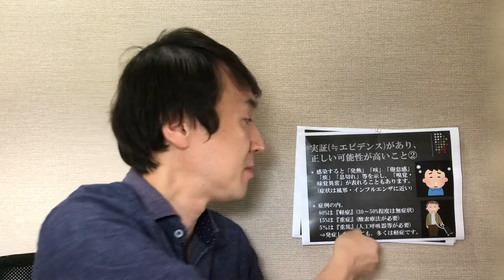リハビリの視点から新型コロナウィルス感染症を解説します 第1章:理解編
令和6年能登半島地震で被災された皆様をリハビリtakkyは配信と義援金にて支援させて頂きます。
各動画を少しでも役立てて頂けると幸いです。

この動画は、各種参考文献・書籍・研修等を元に、発信者の独自の考察を加えまとめたものであり、あくまで一説になりますので、ご了承下さい。

本動画で解説している新型コロナウィルス感染症は『アルファ株』流行時のものであり､現在の状況と相違が認められる点がありますので､ご確認下さい。